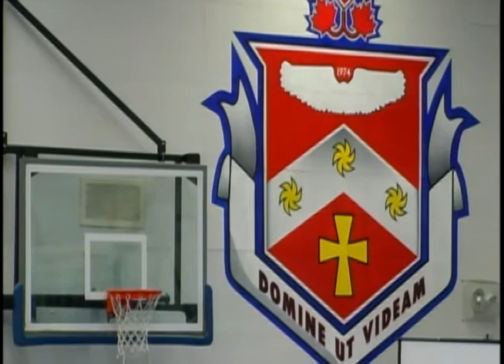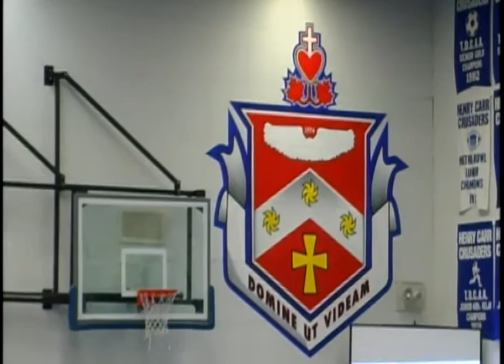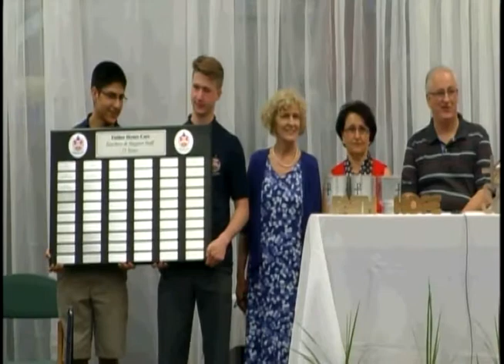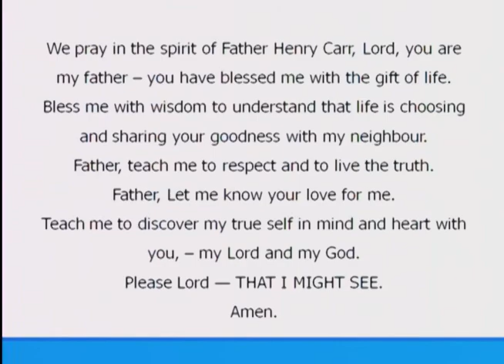40th Anniversary Mass at Father Henry Carr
On May 28 2014, Father Henry Carr celebrated our 40th Anniversary with a Holy Mass presided by His Eminence, Cardinal Thomas Collins.